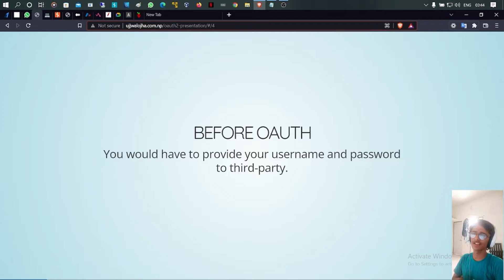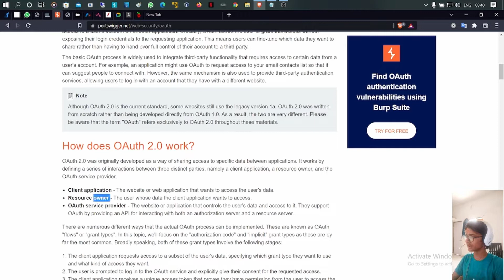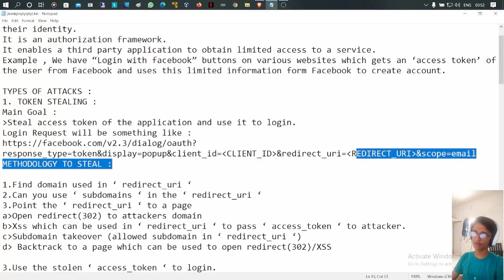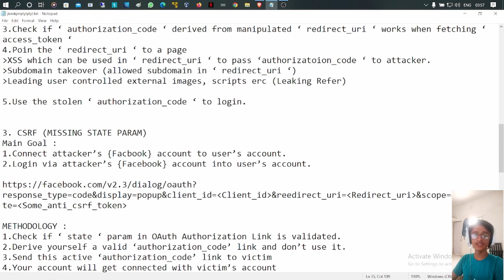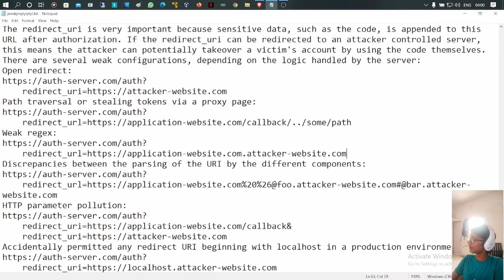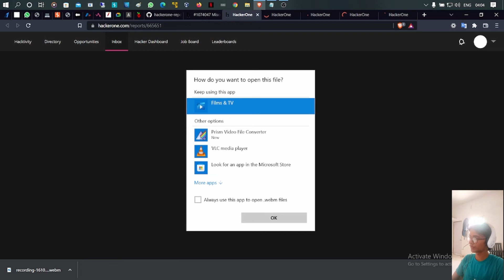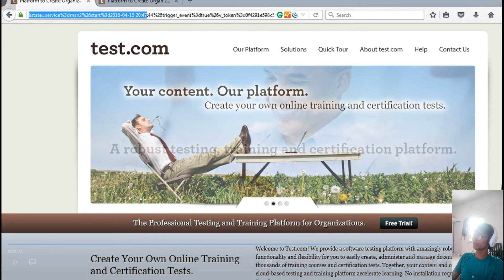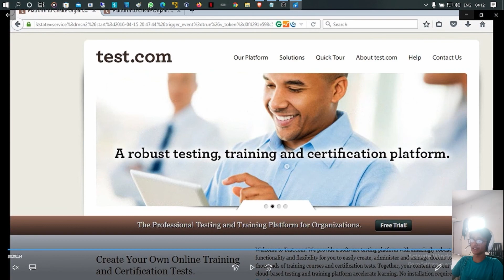All About OAUTH | A In depth guide about Oauth | BUG BOUNTY 19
Topics Covered :
Oauth
authorisation
autentications
open redirect
sesetive info disclosure
pocs
bug bounty
bug hunting course
web pentesting course
linux by vikku
the cyber boy
practical bug hunting
live bug hunting
live bug bounty
latest bug bounty course
DVWA
portswigger
burpsuite
hhackerone h1
bugcrowd